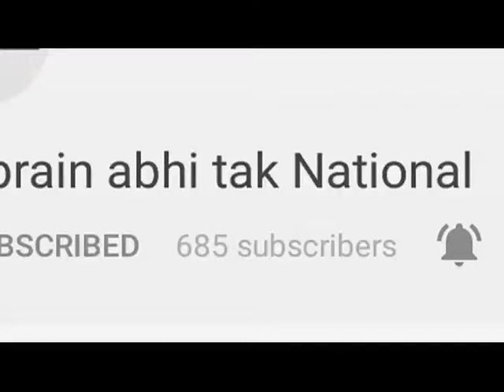Bulandshahr में Police और बदमाशों में मुठभेड़ || BREAKING